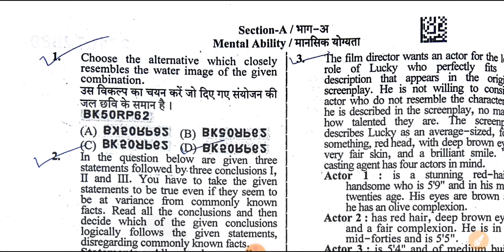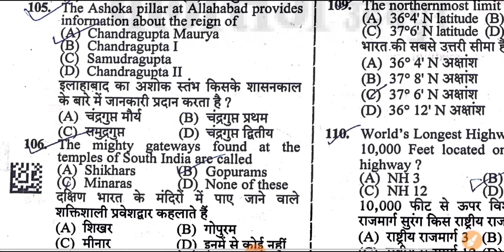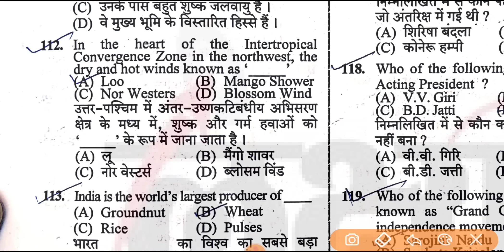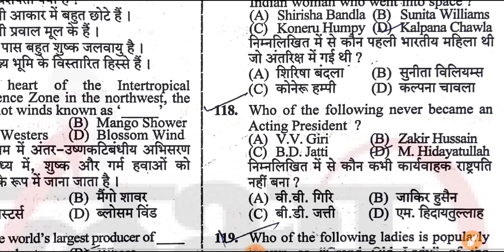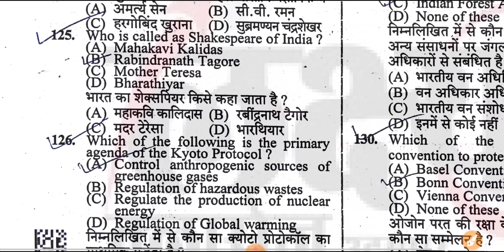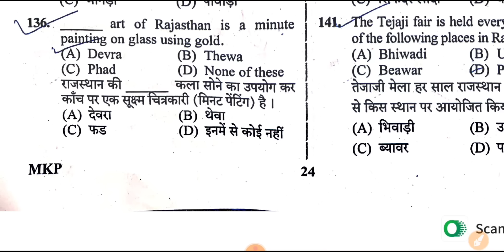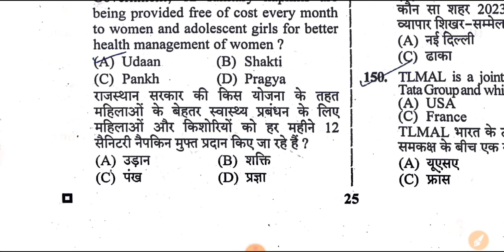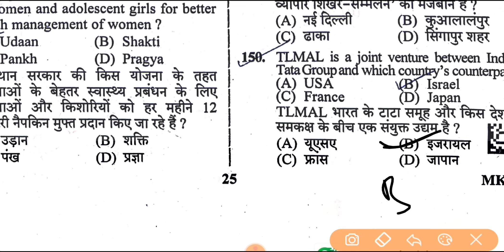Ptet Answer key 2023/Ptet Paper Solution 2023/Ptet 2023 Answer Key Ptet Cut off 2023/ SanskarClasses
BSTC PTET Online Classes 2023 II BSTC Model Paper II Rajasthan Gk II Reasoning II BSTC Exam Date

Bstc 2023
rajasthan gk
2021
Bstc 2023
PTET 2023 important questions
PTET 2023